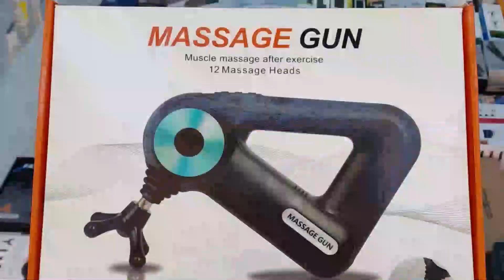UKWELI JUU YA VIUMBE DRAGONS WANAOTEMA MOTO, WALIKUWEPO KWELI?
Ukitaka vifaa vizuri vya kielectroniki watafute NAS TRADERS watakusaidia, tembelea ukurasa wa instagram wa @nas.traders uchague bidhaa unayotaka.